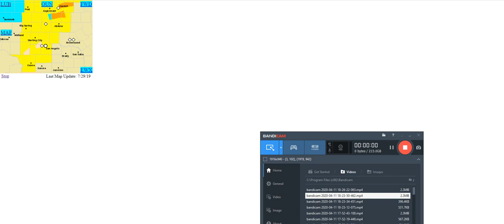Partial Livestream EAS #28: SVR (NWS San Angelo)